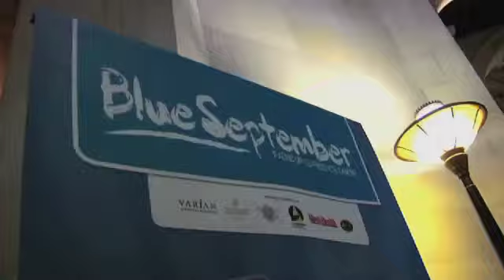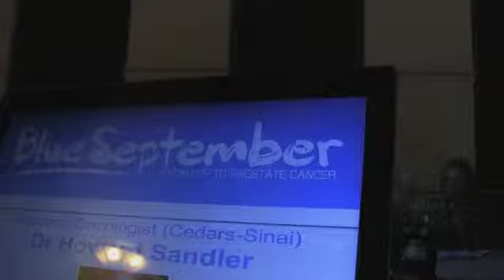USA LA BS Launch